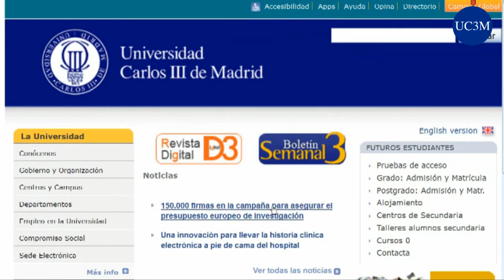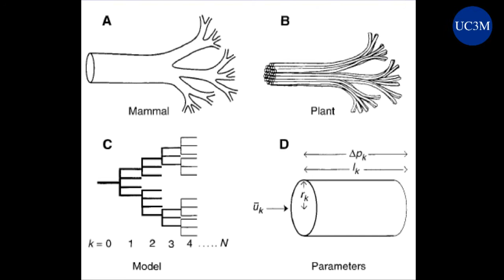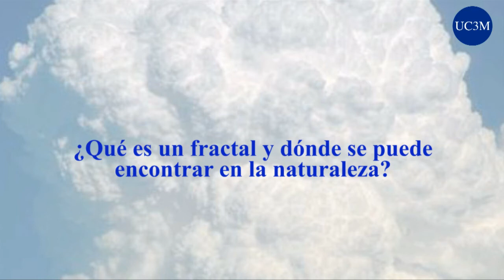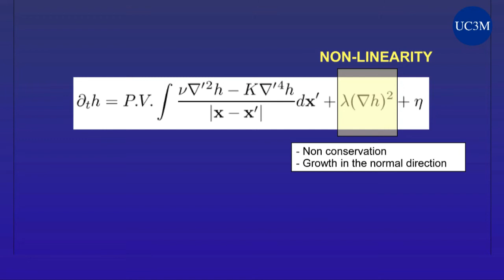Una fórmula matemática descifra la geometría de superficies como la de la coliflor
Las leyes que gobiernan cómo se desarrollan en el tiempo ciertos patrones naturales complejos, como los de la coliflor, han sido descritas por primera vez en una investigación en la que participa la Universidad Carlos III de Madrid (UC3M).